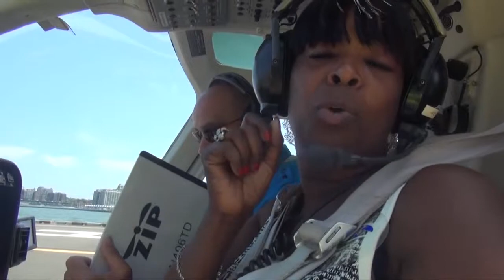07 12 14 8 ROCK MH